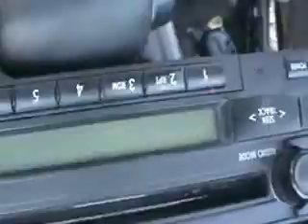CHEVROLET, TRACKER 2003